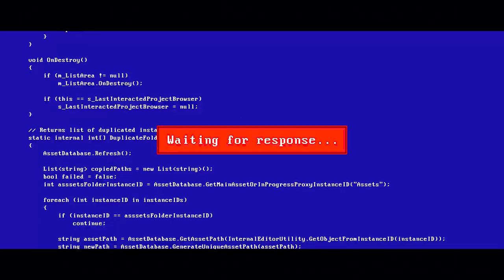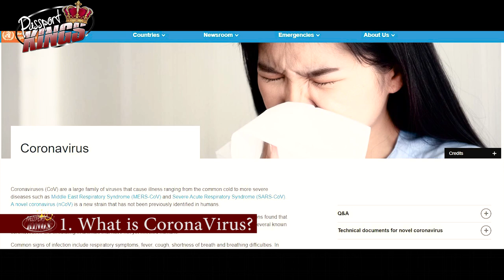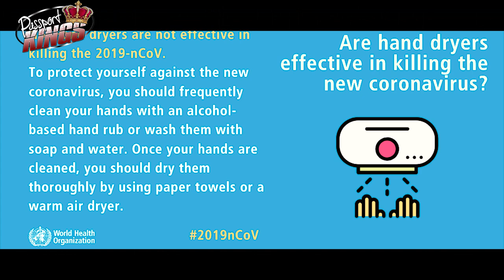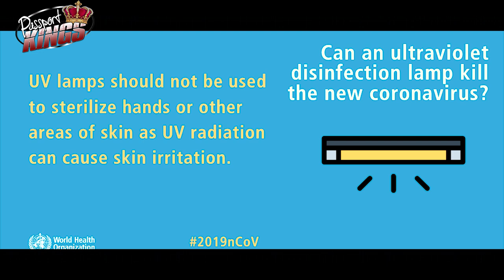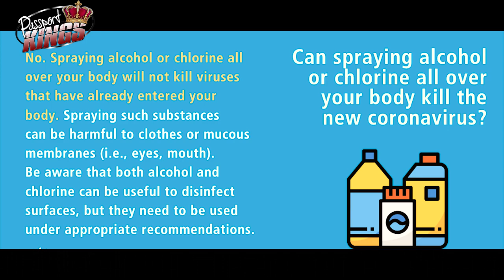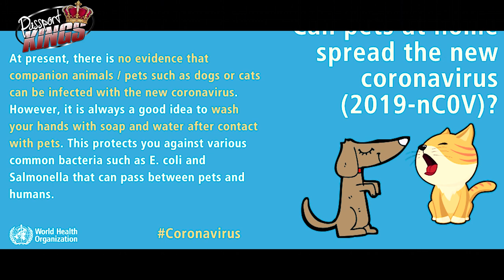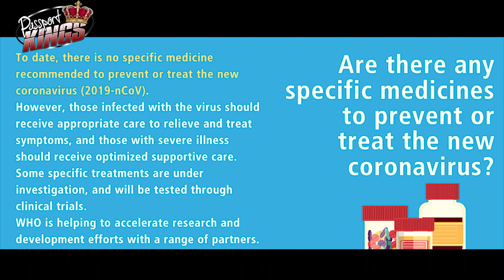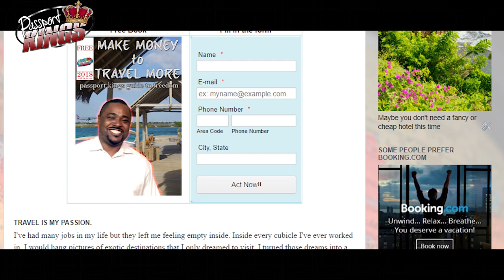How is Coronavirus affecting Travel?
When it comes to travel the big scare right now is the Coronavirus. Instead of me panicking about wuhan, I just decided to do some research on the Novel Outbreak to see how serious we should be about the spread of this virus, it’s symptoms and known cases. I searched the world health organization (WHO.org) website for the latest on the coronavirus to see if it was safe to travel. Here is what I found.
Become a travelprofessional with PlanNet Marketing and make an extraordinary income in the travel industry, full time or part time. If you are in Atlanta or close, I want to meet you on Tuesdays at 7PM. We want to give you formal introduction into this business. We promise to never charge you anything, go over the time limit, and there is ABSOLUTELY NO PRESSURE for you to join. Our goal is just to make sure you know the information so you can make an informed decision. Interested?

Gear used to make my videos:
Cameras i use:

A blast from the Passport Kings ~ @MikeJuanDemarco